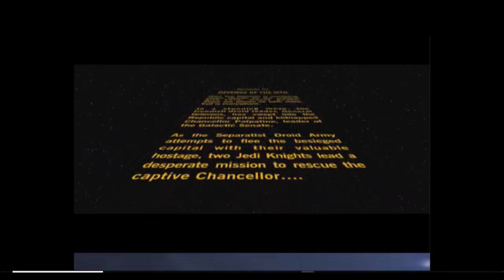Let's Play Star Wars Episode 3 Revenge Of The Sith Part 01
Anakin Skywalker and Obi-Wan Kenobi arrive on board the Invisible Hand, the Separatist flagship of General Grievous, who has kidnapped Chancellor Palpatine above Coruscant.